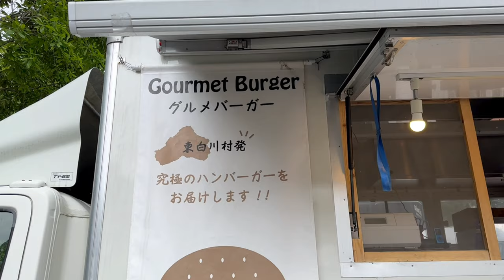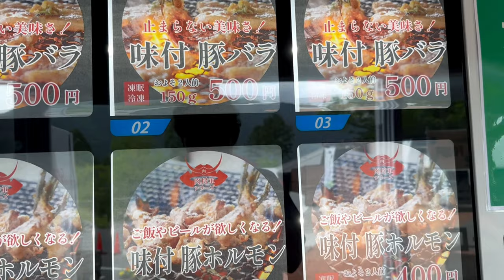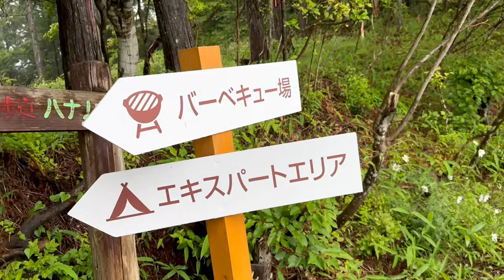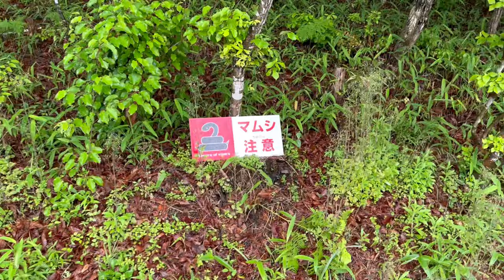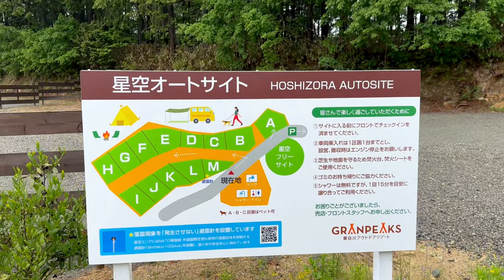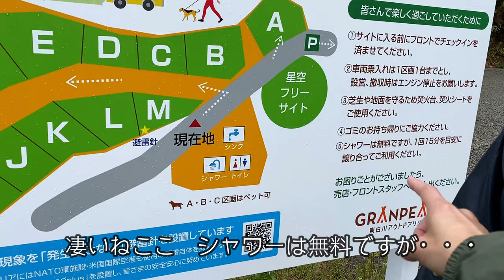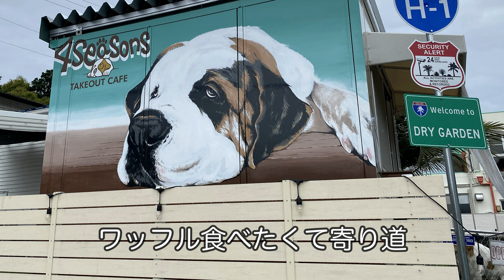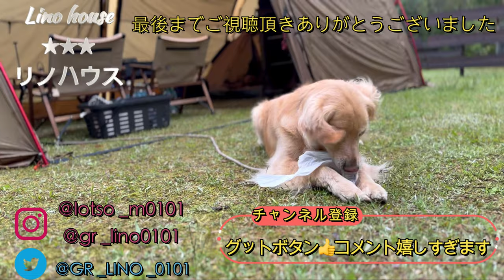【新施設】キャンプもグランピングもここで決まり！県下最大級のリゾート施設☆ 驚きの1周年記念イベント🉐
今回は昨年出来たらばかりのアウトドアリゾート施設「グランピークス」さんにお邪魔しました。

県下最大級のリゾート施設は人気なカフェも併設されていて、キャンプ以外でも景色の良いテラスで食事が出来ます。
今回グルキャンで広いサイトを利用しましたが、ソロ、ファミリー、グランピング等、多様なサイトが各10サイト程あり、全ての人が楽しめるアウトドアリゾートとなっていました。
勿論ワンコもOKです。

1周年記念のお得なイベント情報や、グランピング室内等の様子も撮影させて頂けたので、夏休みのお出掛けのご参考になれば嬉しいです。
※1周年記念イベントは期間が決まってますので期間以外の日は料金が変わります。
下記の施設サイトよりご確認ください。

私達は夫婦キャンプが趣味で愛犬リノと一緒に
岐阜県から日本各地のキャンプ場を巡ってます。
キャンプVlog.お店紹介.ギア紹介等の動画を配信してますので他の動画もお時間ある時観て頂けたら嬉しいです。
ショート動画はリノの日常を上げてます。
そちらも観て頂けたら嬉しいです。

LINOゴールデンレトリバー(リノのつぶやき)

★今回お邪魔したキャンプ場★
東白川アウトドアリゾート
『GRANPEAKS』グランピークス
〒509-1302
岐阜県加茂郡東白川村神土606

アクセス

■名古屋市・岐阜市方面からお越しの方
県道62号線白川トチノキ街道左折(CROCEの看板有り)
■下呂市・高山市方面からお越しの方
県道257号線(裏木曽街道)万賀交差点右折、県道256号線(白川トチノキ街道)から県道62号線へと入り、右折※CROCEの看板有り
■恵那・中津川方面からお越しの方
県道256号線(裏木曽街道)万賀交差点左折、県道256号線(白川トチノキ街道)から県道62号線へと入り、右折※CROCEの看板有り
■自動車での所要時間
白川口から約20分 / 下呂温泉から約30分
東海環状美濃加茂ICから約50分 / 中央自動車道中津川ICから約50分

★使用したテント★
【クーヴァ KURVE 2ルーム トンネルテント
大型 5人用 サンド QC-KURVE SD】
公式オンラインショップ

(目次)
0:00    オープニング
0:47    キャンプ場へ
2:55    お昼は人気なハンバーガー
4:49    テント設営
5:50    UDEです
7:42    おやすみとおはよう
8:47    施設紹介
15:03  グランピング
17:26  1周年記念イベント
21:50  星空サイト
25:31  ４seasonsシェビーくんとワッフル
26:36  エンディング